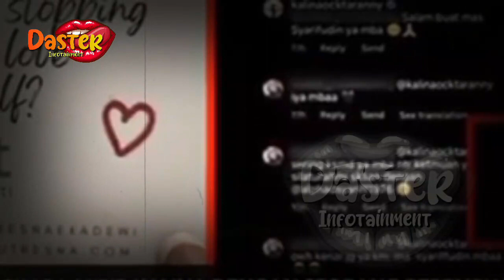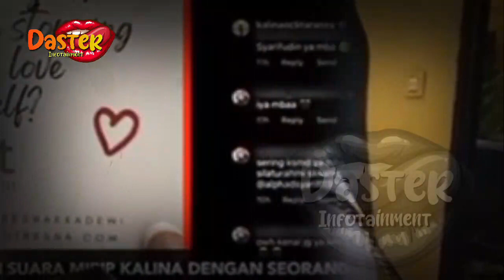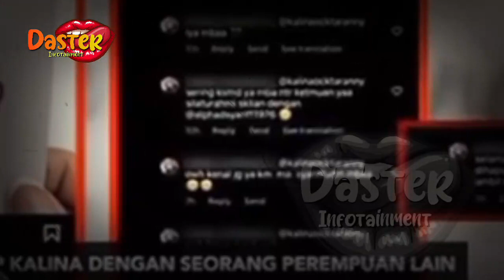GEGERR !! KALINA OKTARANI NIKAHI PEJABAT BERISTRI, DILABR4K ISTRI SAH !!? MANTAN VICKY JADI JANDA LG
GEGERR !! KALINA OKTARANI NIKAHI PEJABAT BERISTRI, DILABR4K ISTRI SAH !!? MANTAN VICKY JADI JANDA LG | berita artis terbaru hari ini di indonesia
insertlive,
insert today,
insert pagi,
insert siang,
infotainment,
indonesia,